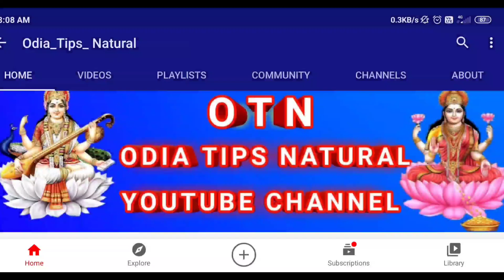Sadhu Bani | Ajira anuchinta | Rasifala today | Odia rasifala 2021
Sakalu authi kahi diantu ahi mantra | Rasifala today | Odia rasifala 2021 | sadhu bani today
guruji odia
odia guruji

odiahoroscope2021
2021odiaastrology
sadhubani2021
anuchinta2021
2021anuchinta
2021odiarasifala
odia2021
2021odia
odisha
odiarasifala2021
odiatipsnatural
odiarashifal2021
odiahoroscope2021
rasifala2021
ajirarasifala2021
odia2021
odiarashi2021
odiarasifala2021
odiaastrology